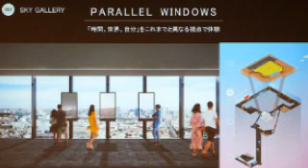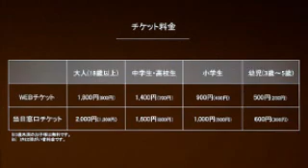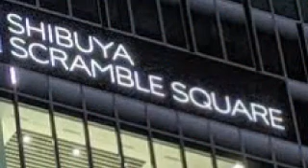#3980 渋谷スクランブルスクエア ～ Redevelopment of Shibuya“SHIBUYA SCRAMBLE SQUARE” [2019 Nov. GRAND OPEN]